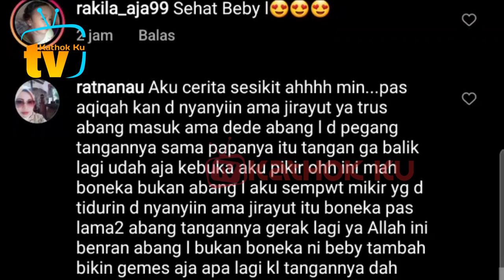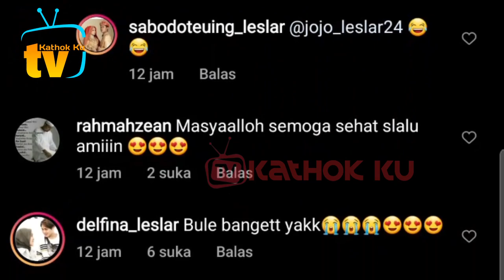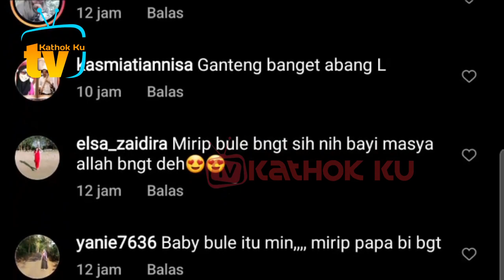Rizky Billar Banget Baby L❓LUCU POL Bangun2 Abang L MENGUAP Kayak PAPANYA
Jangan Lupa: _
Thankz!!..